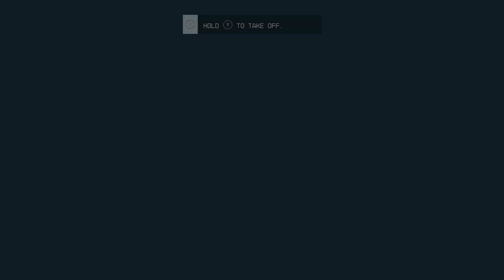Starfield on Xbox one X #01 EVIL beginning